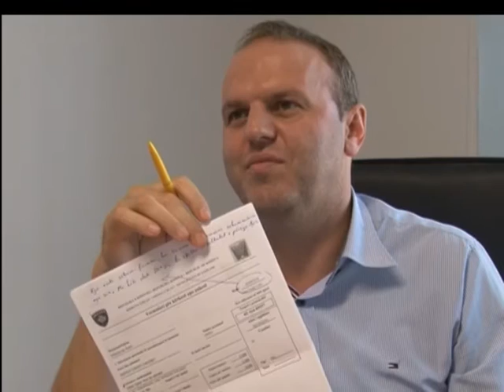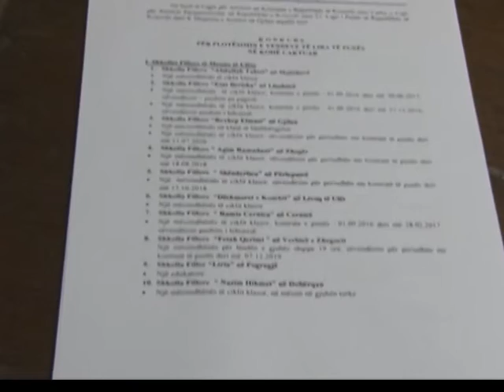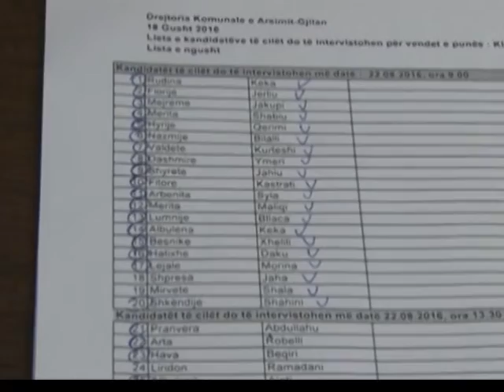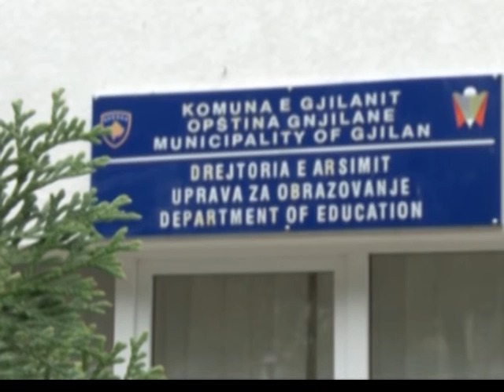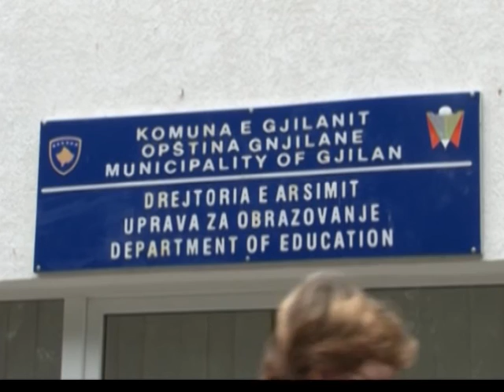Mungesa e licencës së disa prej kandidatëve konkurrues në konkursin e DKA-së - TV VALI -